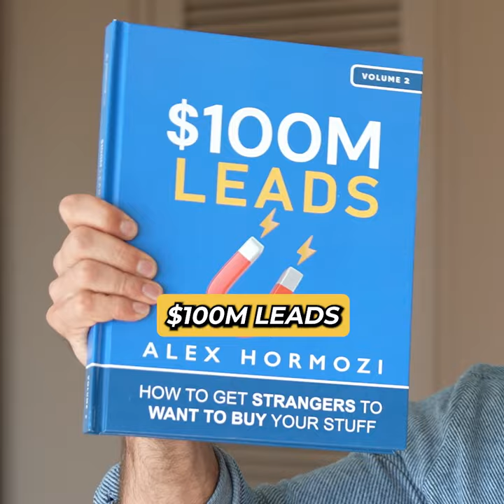Advertising lets you have a crap product FB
This video discusses the power of advertising in business. It emphasizes how advertising can allow a business to succeed despite having a poor product, poor sales skills, or making numerous mistakes. The video also mentions a book about generating $100 million leads, which the speaker has spent two years and 2,000 hours writing. The book, which also involved 1,500 hours of editing, will be given away for free. The speaker promises to give away more and hints at an upcoming event for entrepreneurs, into which over a million dollars has been invested.

Ten film omawia moc reklamy w biznesie. Podkreśla, jak reklama może pozwolić firmie odnieść sukces, mimo posiadania słabego produktu, słabych umiejętności sprzedaży, czy popełniania licznych błędów. Wideo wspomina również o książce na temat generowania leadów o wartości 100 milionów dolarów, nad którą mówca spędził dwa lata i 2000 godzin. Książka, która wymagała również 1500 godzin redakcji, zostanie rozdana za darmo. Mówca obiecuje rozdać więcej i daje wskazówki na temat nadchodzącego wydarzenia dla przedsiębiorców, w które zainwestowano ponad milion dolarów.